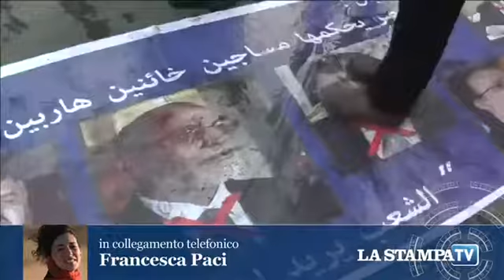Piazza Tahrir: l''Armata Egiziana lancia l'ultimatum a Morsi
Dopo quattro giorni di scontri e le nuove - imponenti - manifestazioni di protesta dell'opposizione  l'esercito egiziano, con una mossa non a sorpresa, ha lanciato un vero e proprio ultimatum - formalmente alle forze politiche tutte, ma praticamente a Mohamed Morsi, Presidente democraticamente eletto ma che si è dimostrato da un canto incapace di arginare la crisi economica del paese, dovuta soprattutto alla crisi politica che ha frenato il turismo, principale fonte di valuta, dall'altro allergico alla democrazia, cercando di imporre una costituzione "islamista" con il voto della compagine dei Fratelli Musulmani e dei loro alleati oltranzisti, all'Egitto... Molte le sedi dei Fratelli incendiati, molti i morti, i Fratelli non hanno praticamente reagito, incapaci per ora di comprendere la linea da seguire, se partire all'attacco contando sul prprio seguito, rischiando però di scontrasi duramente con la popolazione e- a questo punto con l'esercito - oppure giocare la carta legalitaria.

Solo la presenza di 12 blindati evita che il Quartier generale del  partito Libertà e Giustizia, braccio politico della Fratellanza venga assalito.

 Ma il tempo non pare essere più dalla loro parte. A piazza Tahrir avranno la testa di un nuovo faraone.
Il secondo Movimento della Primavera Araba stà iniziando...